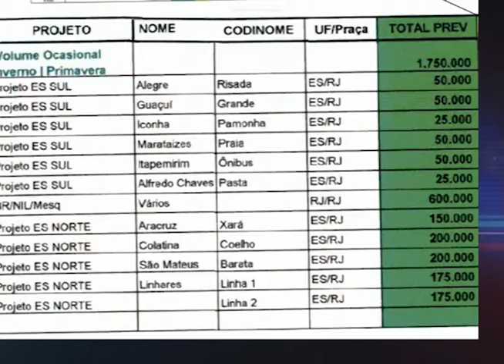Ronda na TV 30 03 2016